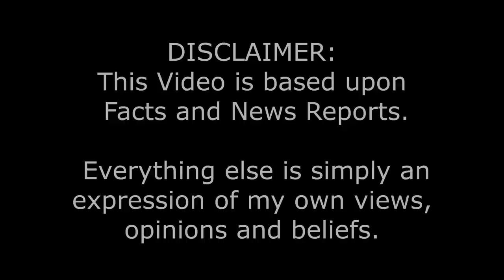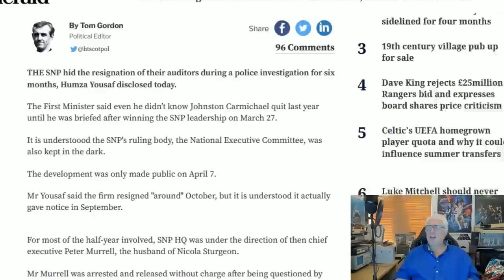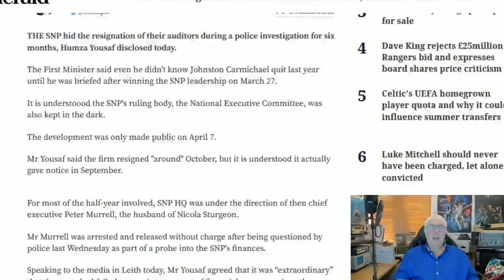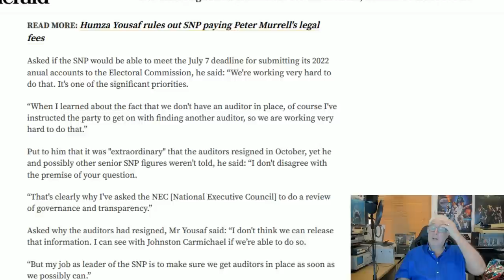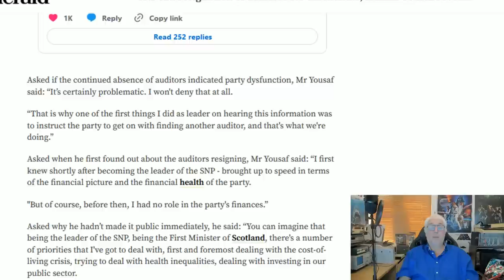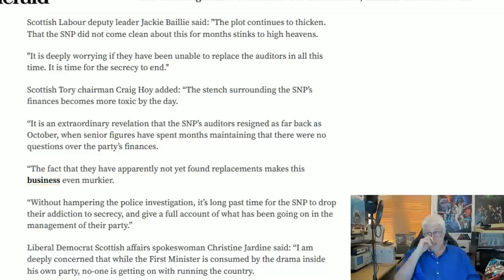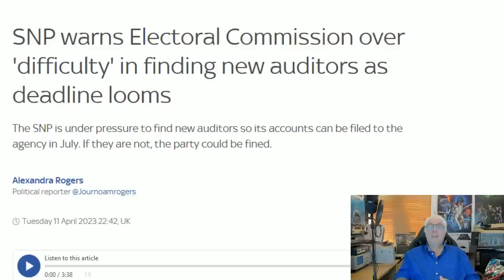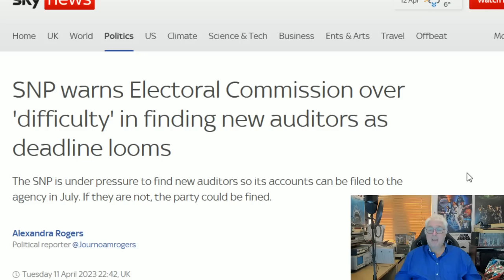The SNP Auditor Problem!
It is revealed that the auditors quit the SNP six months ago and they have been unable to replace them!
How bad are the accounts that no-one wants to touch them with a barge pole!